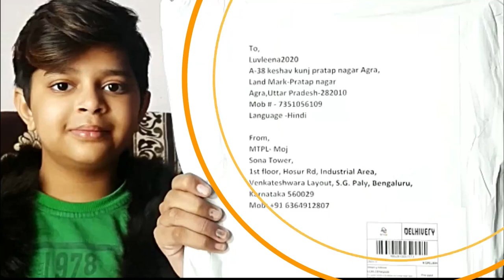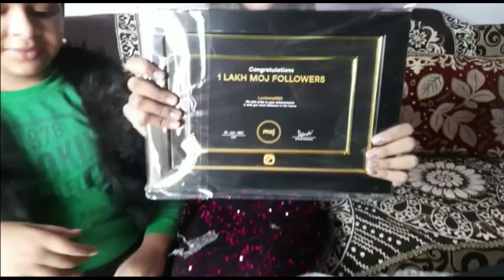Hume pata bhi nahi tha aur Moj se aaya suprise gift | Aleena A | Aaluv Agrawal | Unboxing Video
Hello friends,
AnLuv TV presents Saurabh Agrawal's latest "Unboxing Video".

Snack Video :-
Aleena Agrawal